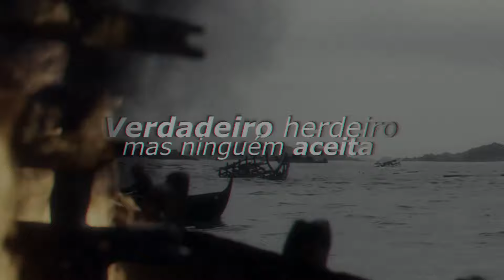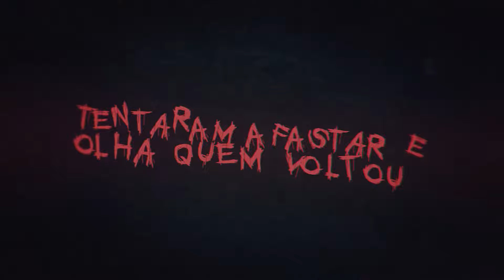♪ Sangue Dracônico | Daemon Targaryen | (Casa do Dragão) | feat . Ac Raps | Viguel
Disponível em todas plataformas digitais!

Ficha Técnica
Voz & Letra: @vigueloficial & @ARQUIVOCOVER
Mix & Master: @bandlab & @vigueloficial
Edição: @ninja & @vigueloficial
Narração: @DanTaberna
Thumbnail: @Perezgold

Conheça o Canal que fez a introdução narrativa desse video (@DanTaberna)